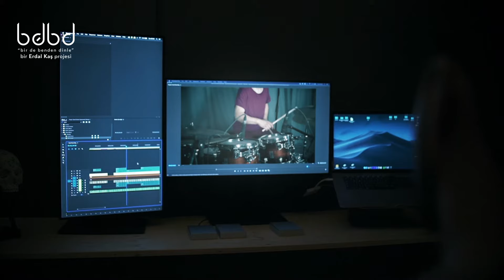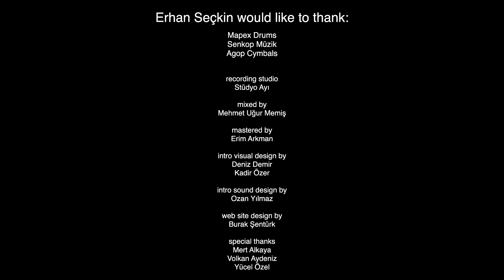Erhan Seçkin - Drum Experiment 3 (Bir de Benden Dinle) Star Dance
PS : Listen with headphones or nice speakers to hear with the best quality.

Not : Kaliteli bir duyum için; kaliteli bir kulaklık ya da ses sistemi ile dinleyiniz.

“Drum Experiment 3”

1 song, 17 drummers, 17 different interpretations!
“Drum Experiment 3” brought together 17 drummers from all around the world.

Drum Experiment 3 “Bir de Benden Dinle” is a project in which drummers joined and interpreted “Star Dance”, a composition of the guitarist Okan Ersan. They recorded their performances without any influence from the producer and without listening to other drummers’ renditions, but played only based on their own feelings and styles.

Styles of participating drummers vary from jazz to rock, from fusion to death metal.

“Drum Experiment 3” is a universal project.

We’ll be able to watch drummers from different countries and cultural backgrounds such as Turkey, United State, Hungary, Spain, Italy, Serbia, Cuba and Japan meet at the same song!

Up and coming young drummers will have a chance to hear musicians who are masters in their own styles, in a fun experiment which also is an instructional project at the same time.

Music lovers will witness the diverse world of drummers.

The work which we call “Drum Experiment 3” will be broadcast for 9 weeks with 2 new videos shared every week on Thursdays and Sundays.

Erdal Kaş is the producer and director of the project.

The song of the project is called "Star Dance", composed by guitarist Okan Ersan.

1 eser, 17 farklı davulcu, 17 farklı yorum!

Dünyanın dört bir yanından 17 farklı davulcu aynı projede buluştu. “Bir de Benden Dinle” , projeye katılan davulcuların, Kıbrıslı Jazz-Fusion Gitaristi Okan Ersan’ın bestesi olan “Star Dance” parçasını, hiçbir prodüktörün etkisi ve yönlendirmesi olmadan, diğer gitaristleri dinlemeden, sadece kendi hisleriyle, kendi tarzlarıyla yorumlayıp, kaydettikleri bir projedir.

Bir de Benden Dinle evrensel bir projedir.

Türkiye’den Amerika’ya, Macaristan’dan İspanya’ya, İtalya’dan Sırbistana, Küba’dan İsveç’e ve Japonya’ya, farklı coğrafya ve kültürden gitaristlerin, aynı müzik eseri altında buluşmalarının güzelliğini hep beraber izleyeceğiz.

Eğlenceli bir deney olmanın yanı sıra, eğitici ve öğretici bir proje. Genç davulcu adayları, tarzlarında usta davulcuların yorumlarını inceleme fırsatı elde edecekler. Bu deney ile müzikseverler, davulcuların farklı dünyasına konuk olacaklar.

“Bir Davul Deneyi” olarak tanımladığımız çalışma, 9 hafta boyunca, haftada 2 video gösterimi ile Perşembe ve Pazar günleri internetten yayınlanacaktır.

Yorumlanan parça Kıbrıslı Caz-Fusion gitaristi Okan Ersan'ın "Star Dance" adlı bestesidir.